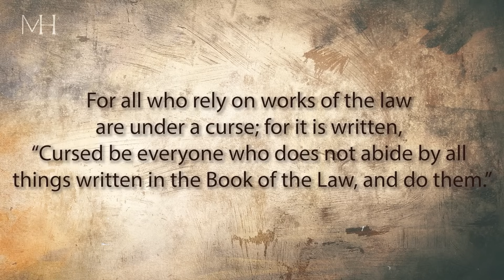Did the Law save in the Old Testament?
The Law in the Old Testament was not a means of salvation. It was a way to show your loyalty to the God that made a covenant with you. In both Testaments, salvation was by the grace of God. Check this out!

Are YOU ready for a paradigm shift in the way you study theology and see the Scriptures?  Are YOU prepared to recover the supernatural worldview of the Bible?  If you want to have access to the complete lesson, make sure to sign up for the UNSEEN REALM Courses beginning soon at The Awakening School of Theology & Ministry!